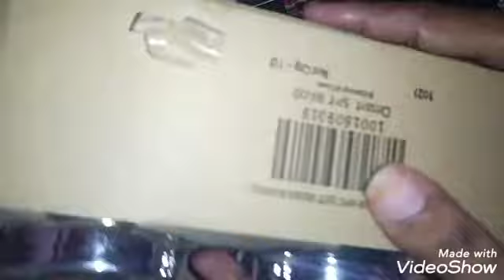D Mart shopping things in Diwali super offers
Diwali offer